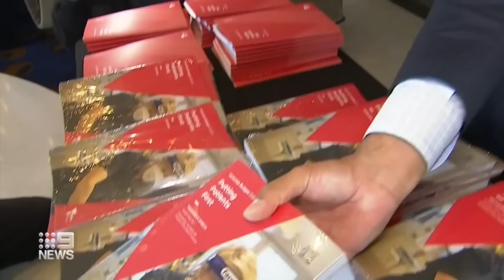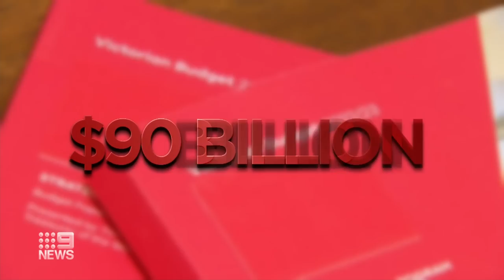Victoria Premier Daniel Andrews takes swing at at the Reserve Bank | 9 News Australia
Victoria Premier Daniel Andrews has taken an extraordinary swing at the Reserve Bank, saying he isn't convinced it's fixing inflation and that 11 rate rises in a year are "smashing families".